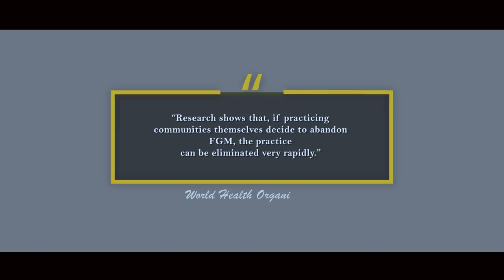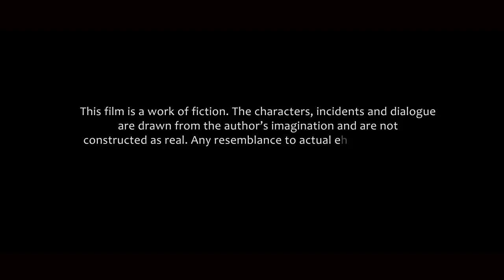NAILANTEI FILM:FLED FROM THE CUT,EVERY BREATH SEEM TO BE HER LAST,,,,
Haunted by demons of our own making, we are constantly in a fight not between a right and a wrong but rather between two rights. The question remains, WHO WINS?

Nailantei the film